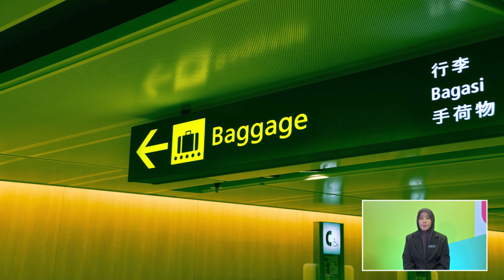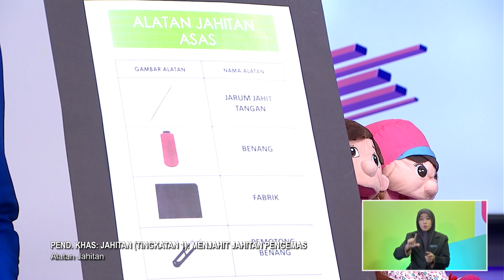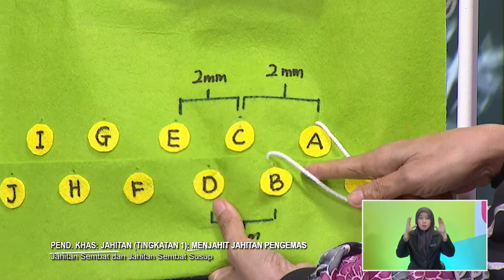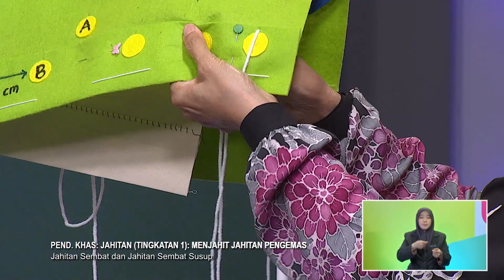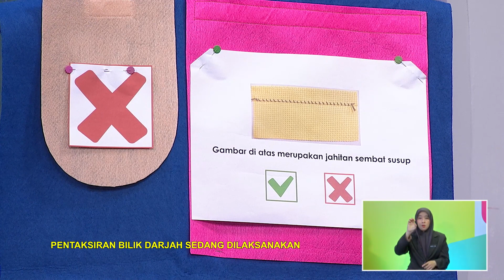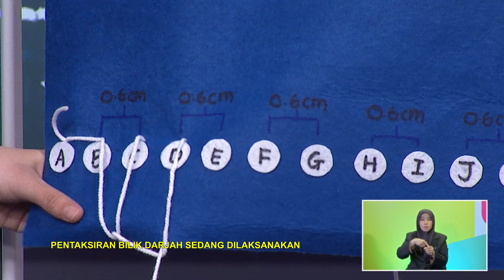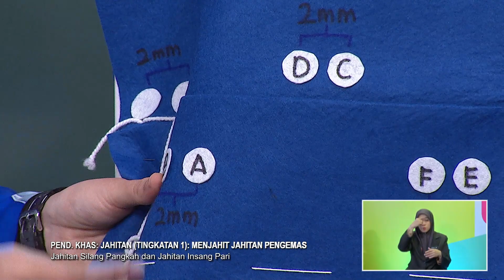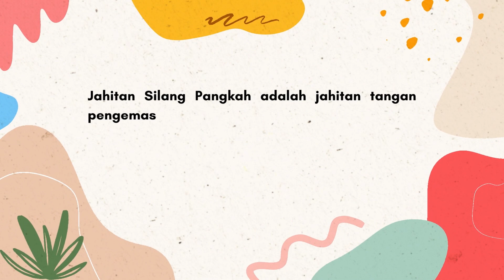DidikTV Men Ren 2022 Ep 111 Pend Khas Jahitan Tingkatan 1 Menjahit Jahitan Pengemas